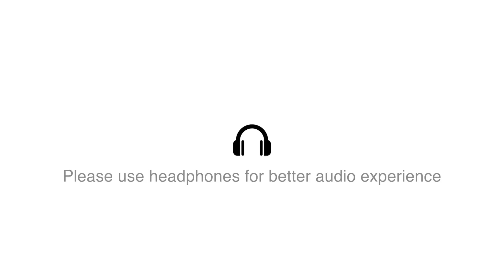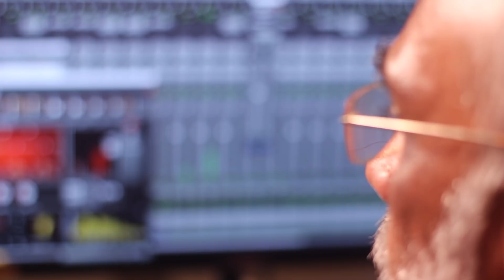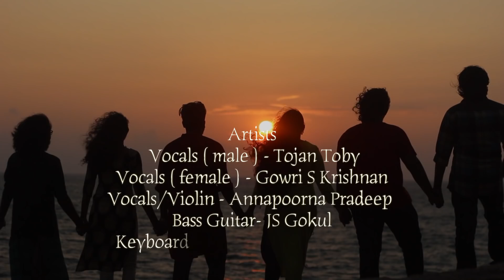Meraki: Bahubali Tribute Ft. Tojan Toby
Vocals (Male) : Tojan Toby

Meraki Artists:

Vocals (F) : Gowri S Krishnan
Vocals/Violin: Annapoorna Pradeep
Bass Guitar: J S Gokul
Keyboard/Programming: Prince Jose
Percussion: Nithin M Vinayan

Mixed and Mastered: Bhuvanesh Nelveedhi

Studio: KK Digital TVM

DOP: Bharath Babu

Music on Cream Life@2018

Original Audio Credits
Song: Vandhaai Ayya
Movie: Bahubali 2- The Conclusion
Cast: Prabhas, Anushka, Rana, Tamannaah
Singer: Kaala Bhairava
Lyricist: Karky
Lyric Video: Walls and Trends
Music Lable: Lahari Music